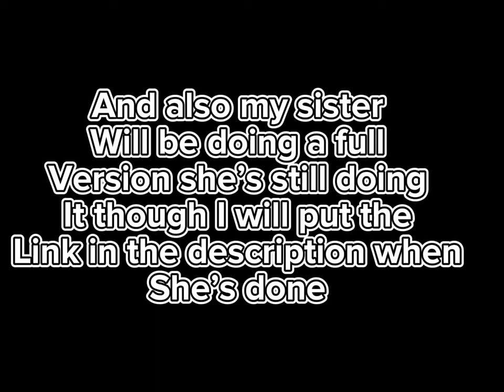My sister got reported for no reason in adopt me *happend today*